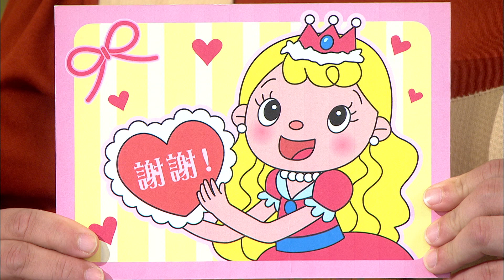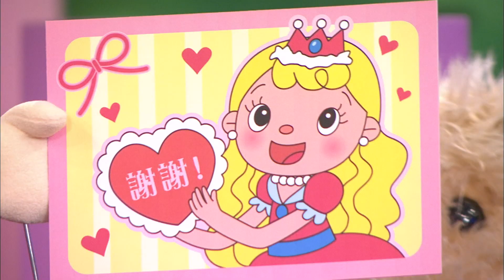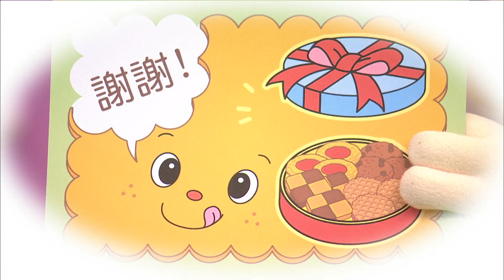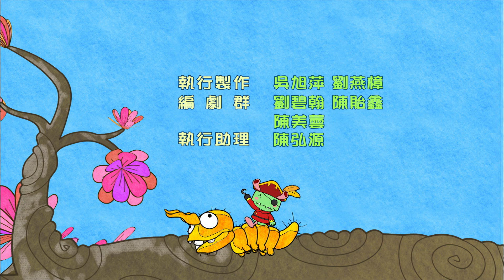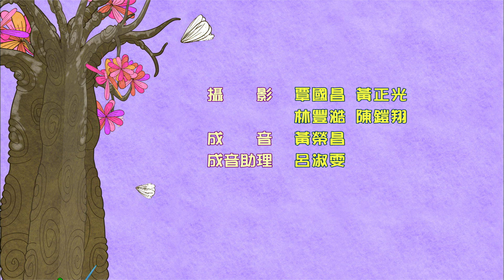水果冰淇淋--1614莎拉的謝謝卡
1614集：莎拉的謝謝卡
劇情大綱：奶奶請莎拉吃點心，於是莎拉給了奶奶一張謝謝卡，後來，小怪獸船長幫莎拉抓住美女狗，莎拉也送了一張謝謝卡給他，沒想到，奶奶把謝謝卡轉送給琳琳，兩個人同時都來找莎拉玩公主遊戲，莎拉只好跑來跑去，好累哦！

認知：企鵝的試煉02--彩蛋任務
故事：QQ熊阿諾05--失蹤的皇冠
歌曲MV：兔子舞
滴答兔與小勇士：勇闖侏儸紀